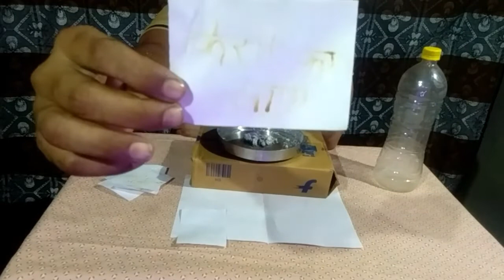Ghost Challenge || Ghost Challenge At Night || आत्मा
Ghost Challenge || Ghost Challenge At Night ||
Mr Indian tiger
ghost challenge at night part 1
ghost rider
ghost hunter
ghost prank
ghost prank video
ghost prank video in india
ghost challenge at night part 2
ghost movie
Bhootiya movie
Bhootiya video
bhoot ki movie
आत्मा से बात की।
आत्मा का सामना किया।
bhoot ki film
darabne video
ghost movie trailer
ghost video for baby
ghost video horror movie
ghost video status
ghost movie trailer
ghost challenger
bhoot bali video
challenging video
talk with ghost at night
science के कुछ मजेदार एक्सपेरिमेंट।
amazing tricks of science
masic of science
bhoot ki video kaise banaye
Bhootiya bangla
bhooto ki video

           ABAUT MUSIC
Background sound used in this video is taken from YouTube.
Background music.

          ABAUT INTRO
The intro used in the video was made from intro maker
and the music used in the intro of this video has been taken from Intro Maker.